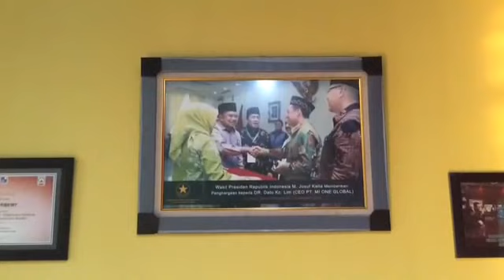Kunjungan Team Laskar Mymi1 ke Kantor Pusat Mymi1 Global International Jakarta